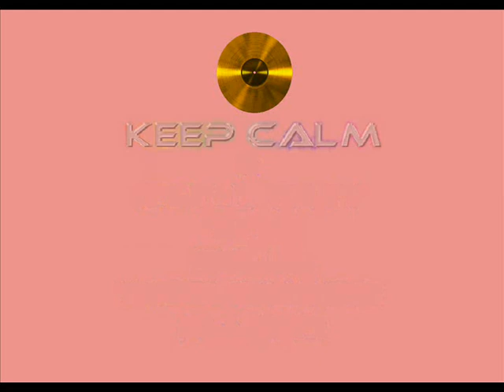The Floyd Harvey Robinson Project - We Got the Loving (2017) 'Showcase Artist'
Simply Magical artist out of Detroit Michigan. Digital download available